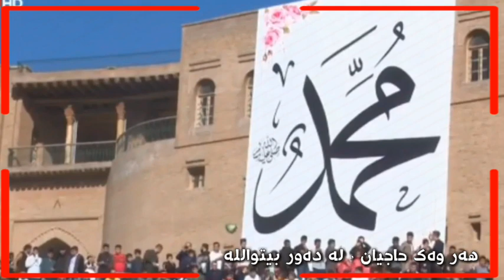شۆک شۆک سرودی یا رسول اللە بۆ یەکەم جار بە دەنگی فەرمان بێلانە ya rasul alla farman belana